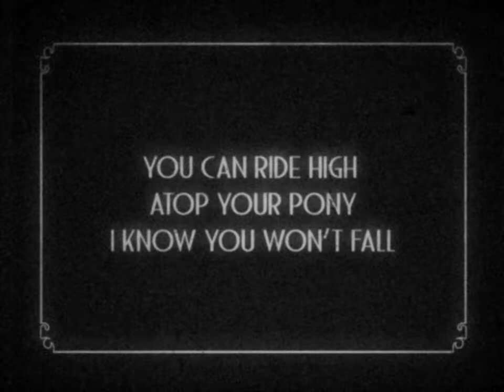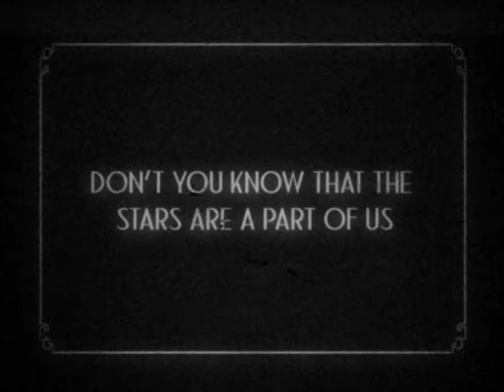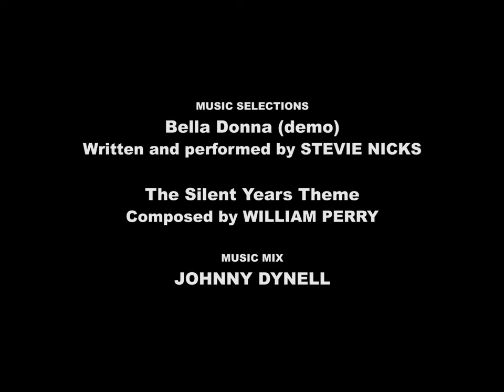NOTS 27 GARBO opening film by Rob Roth - "Bella Donna"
When this year's Old Hollywood theme was chosen, the show's producers knew right away that they wanted to open NOTS 27 with Silent Film titles. When director and multimedia artist ROB ROTH came aboard to create it, and DJ JOHNNY DYNELL mixed the BELLA DONNA 1982 demo with silent era sound effects, something magical took shape. This short features the muses of NOTS 27 - tragic MABEL NORMAND, subject of the Stevie song and angelic  MARY MILES MINTER, morphing together under BELLA DONNA's iconic prose.

CREATED BY-
ROB ROTH

MUSIC SELECTIONS-
Bella Donna (demo)
Written and performed by STEVIE NICKS

The Silent Years Theme
Composed by WILLIAM PERRY

MUSIC MIX-
JOHNNY DYNELL

THE JACKIE FACTORY NYC PRESENTED
NIGHT OF 1000 STEVIES 27: GARBO
FRIDAY MAY 5, 2017
IRVING PLAZA NYC

NIGHT OF 1000 STEVIES - the largest and most beloved STEVIE NICKS fan event in the world - returned to New York City's IRVING PLAZA on May 5, 2017 for its twenty-seventh annual edition. This marathon evening - produced by THE JACKIE FACTORY - is one of those great New York City spectacles that spark travel from all around the globe. This years edition show paid homage to Stevie's many Hollywood themes, beginning with the beloved title song GARBO.

For full performers roster, links to photos, Facebook page, show history and so much more, please visit

NIGHT OF A THOUSAND STEVIES is the biggest and best-loved STEVIE NICKS fan event in the world, one of those great New York City spectacles that sparks travel from all around the globe. Born in 1991 at the tiny performance venue MOTHER, "The Night" is now in its 27th year, even inspiring the 2001 film GYPSY 83. Neither a contest nor a karaoke show, NOTS is the Stevie celebration ne plus ultra - a riot of shawls, lace, baby's breath, twirling, tambourines and great performance. It ends with the iconic "Battle of a Thousand Stevies", where all of the shows performers and Stevie-adorned guests take to the stage in an Enchanted group rendition of "Edge of Seventeen".